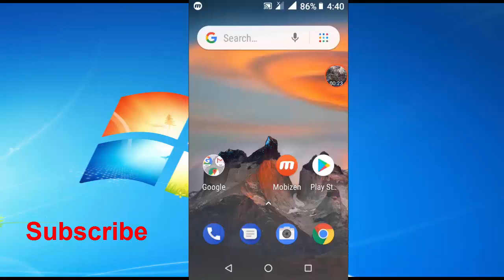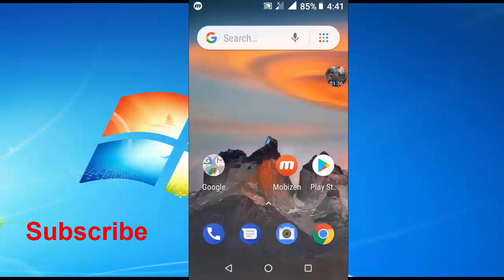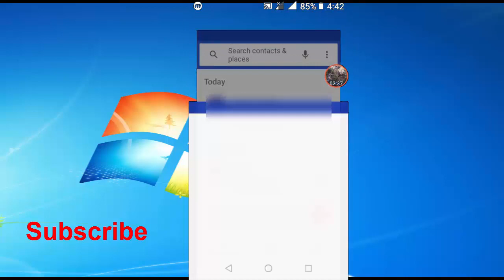Zong Whatsapp Package Monthly_Zong WhatsApp Free Code 2019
Hi friends, in this video i will tell you zong WhatsApp package monthly.  In this offer you will get 4gb WhatsApp for monthly. This offer is new offer for 2019. If you want to activate this offer then dail*247#.

becuse Learn at home AD YouTube Channel will provides all informations related to computer and cell phones in urdu/Hindi language where you learn each and everthing with your own choice.( learn every thing in your home).